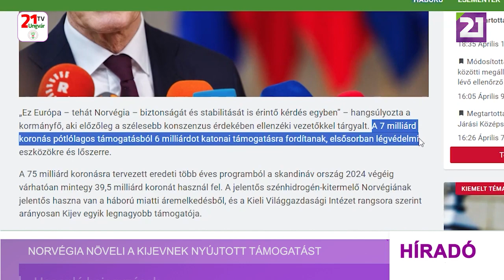Norvégia növeli a Kijevnek nyújtott támogatást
Norvégia 7 milliárd koronával növeli az Ukrajnának nyújtott katonai és humanitárius segélyt idén, amely így 22 milliárd koronát tesz ki – jelentette be kedden a norvég kormányfő. Az emelést a 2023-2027 közötti időszakban az ukrán polgári személyek és katonák megsegítésére szánt alapból finanszírozzák, amely változatlan marad. „Ez élet-halál kérdése Ukrajna lakossága számára” – jelentette ki sajtótájékoztatóján Jonas Gahr Store norvég miniszterelnök, aki nagyon bizonytalannak nevezte az ukrajnai helyzetet. „Ez Európa – tehát Norvégia – biztonságát és stabilitását is érintő kérdés egyben” – hangsúlyozta a kormányfő, aki előzőleg a szélesebb konszenzus érdekében ellenzéki vezetőkkel tárgyalt. A 7 milliárd koronás pótlólagos támogatásból 6 milliárdot katonai támogatásra fordítanak, elsősorban légvédelmi eszközökre és lőszerre.